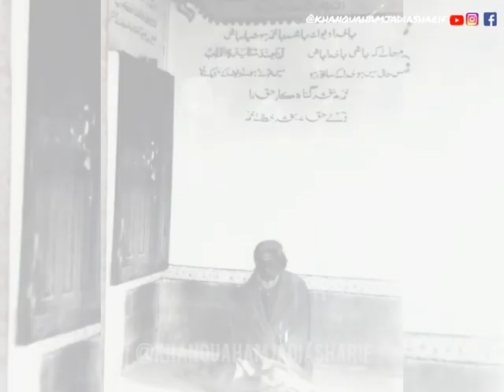The precious photos of Urs-e-Chalum Hazrat Syed Shah Saghir Ahmad Amjadi (2002).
Haque Haque Haque

Khanquah Amjadia Sharif, an iconic mark of Tasawwuf & Sufism spiritual health and treatment Khanquah in Siwan, Bihar that is also well known by Dargah/Astane Sultan Rangeela Shah Baba R.A. from silsila E Chistiya Sabriya. It was established in 1893 by Hazrat Syed Shah Amjad Ali balaqab Sultan Rangila Sarkar.

SAHAB-E-RASHD
Hazrat Shah Syed Amjad Ali ba-laqab Sultan Rangeela Shah (R.A)

SAJJADA NASHIN
2- Hazrat Syed Shah Tasadduque Ali
3- Hazrat Syed Shah Khurshid Ali
4- Hazrat Syed Shah Saghir Ahmad
5- Hazrat Syed Shad Dr. Heyat Ahmad (Present Sajjada Nashin)

Khanquah Amjadia Sharif
Station Road, Near D.A.V College
Siwan, Bihar-841226 (INDIA)